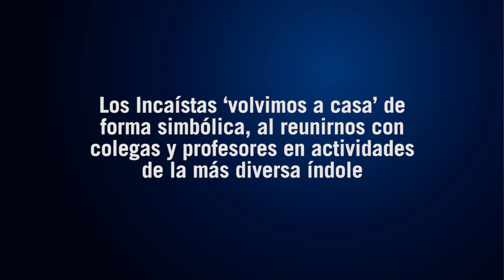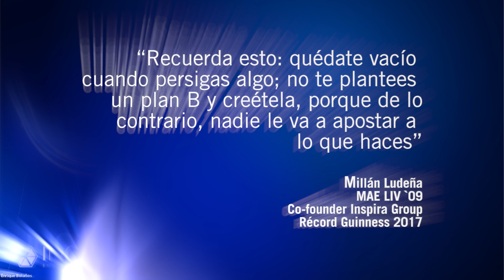INCAE Networking Night 2021: Comunidad Incaísta unida sin fronteras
Celebramos un año más el aniversario de nuestra Alma Mater en el INCAE Networking Night, una noche virtualmente interactiva donde nuestra comunidad Incaísta logró unirse sin fronteras, compartiendo experiencias, historias y momentos transformadores. Contamos con la participación de nuestro rector Enrique Bolaños, así como nuestros graduados líderes, invitados especiales y profesores de INCAE.

¡Una noche para seguir transformándonos juntos y celebrar el orgullo de ser Incaísta!